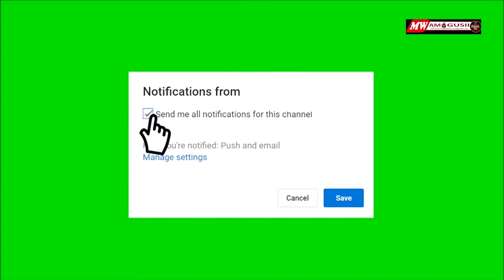Yafichuka mazito kuhuzu mtoto sagini aliyengolewa macha part( 1)